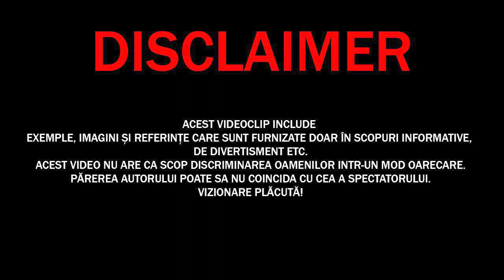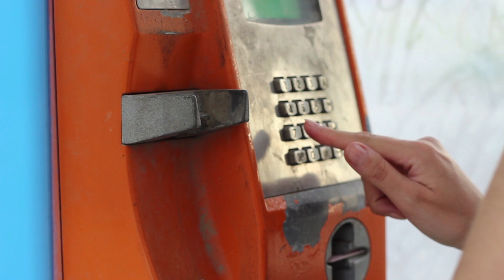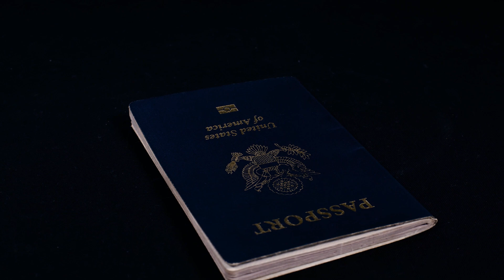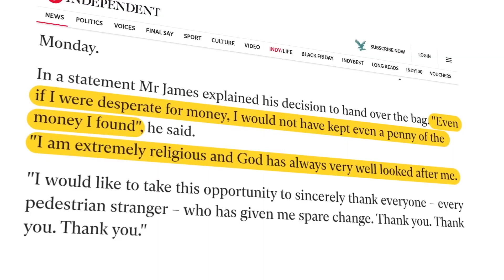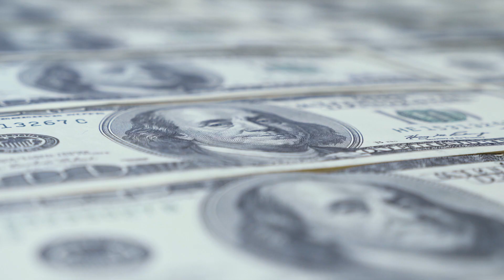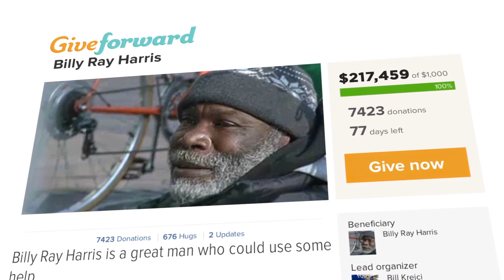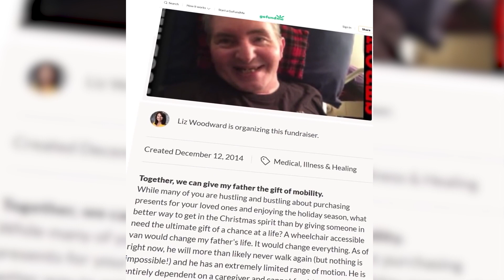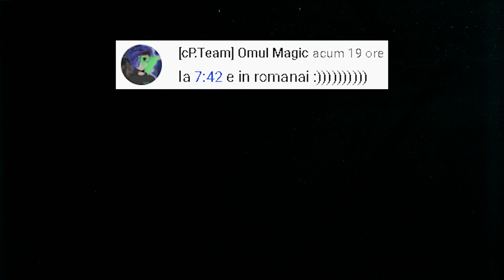Atunci Când KARMA Este De Partea TA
✓LIME CHANNEL➔
Surse De Inspiratie: Google, Wikipedia, Youtube, Facebook, OK.